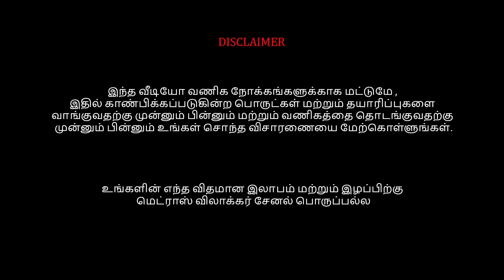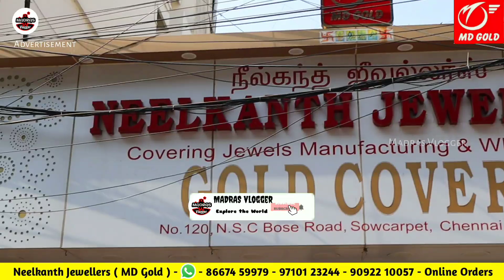Chennai Jewellery Manufacturing Direct Sale👌👌Wholesale Jewellery Supplier in NSC Bose Road,Sowcarpet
Neelkanth Jewellers
120 NSC Bose Rd Sowcarpet Chennai 600 079